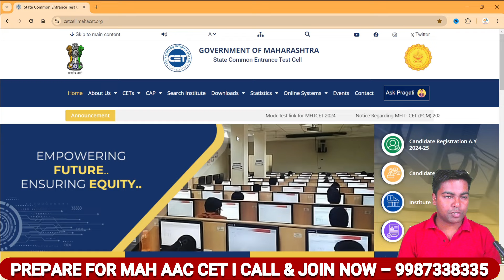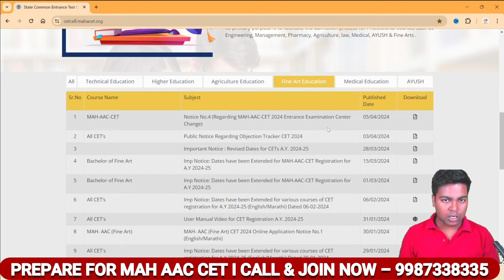MAH AAC CET 2024 I HALL TICKET कब आएगा ?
In this video I have discuss about  MAH AAC CET 2024 I HALL TICKET कब आएगा ?